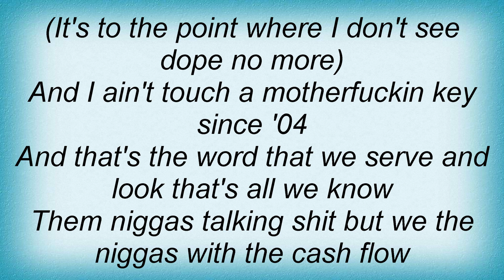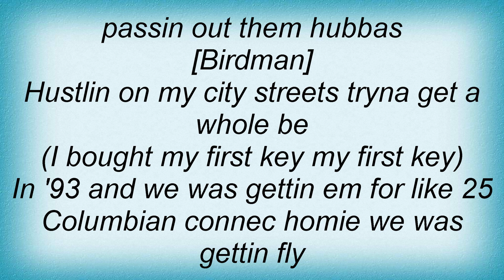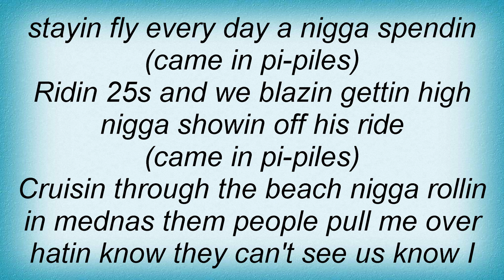Birdman - 1St Key Lyrics_1